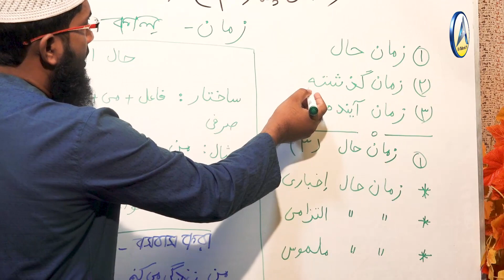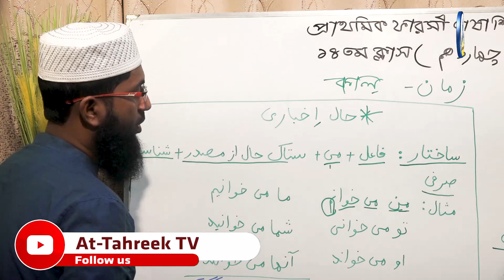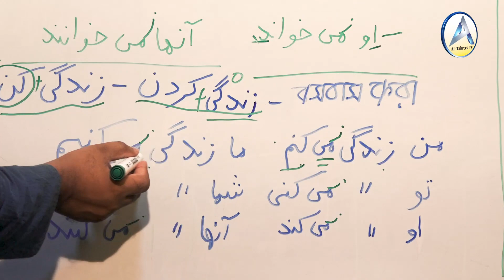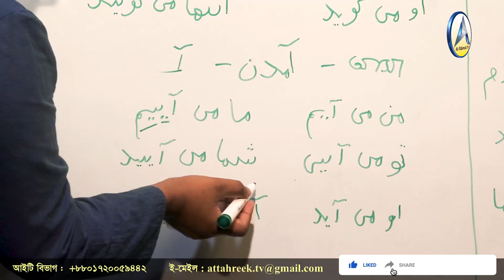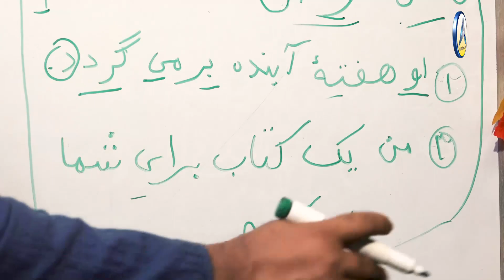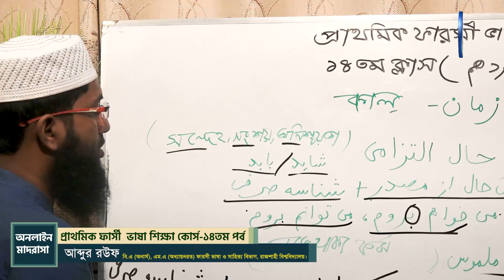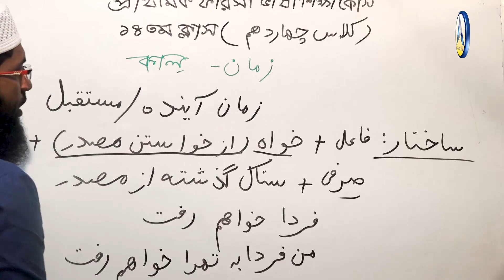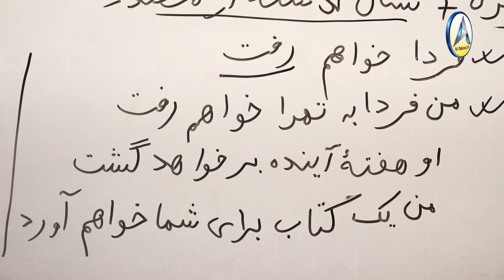ফার্সী ভাষা শিক্ষা (পর্ব-১৪)┇Farsi Vasha Shikkha (Part-14)┇আব্দুর রউফ┇অনলাইন মাদ্রাসা